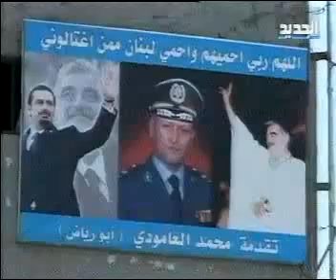توتر طرابلس على حاله